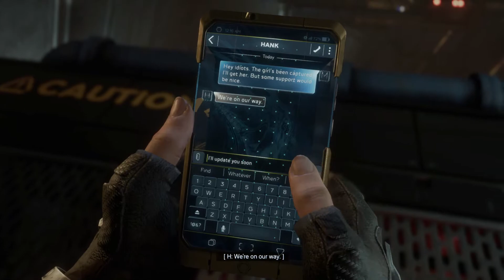Marvel's Avengers - Part 16: The Stealth Approach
Story campaign - Reassemble
Mission 24 - To Stand Alone